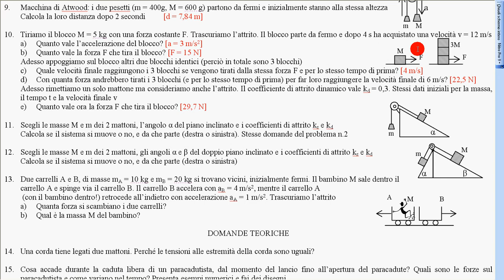10 esercizio n 10 a